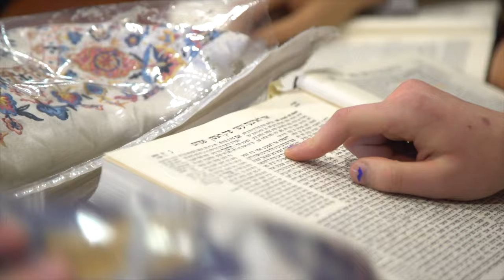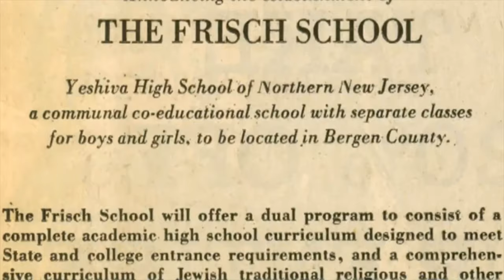Frisch Dinner 2022: Honoring the Legacy of Ethel & Alfred Frisch z"l